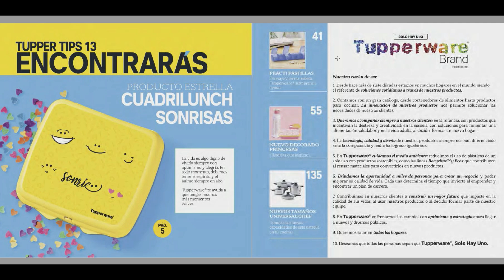Tupper Tips #13 2022 || TUPPERWARE MÉXICO || catalogo tupperware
📝 ¿Tienes DUDAS o quieres que hablemos de algún tema o producto en especial? Deja tu comentario, te respondo con gusto!

💰¿QUIERES VENDER? Ingresa al siguiente link y llama al número que esta, te pondrán en contacto con la promotora más cercana a tu localidad.

📝Número TUPPERWARE
     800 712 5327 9am-9pm Lunes a Viernes
Información de promociones / Reportes de anomalías en servicio o atención / Soporte técnico para plataformas digitales Tupperware / Quejas o sugerencias

📌Promotora de ventas: Ale Carrillo
📌Unidad: Abejas
📌Distribuidora: Carnaval
📌San Martín Tex, Puebla. México.